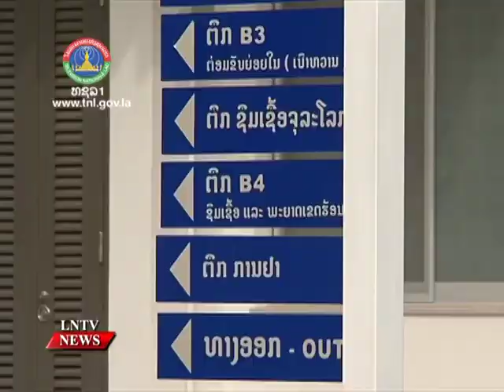A new Japan-aided Outpatient Emergency depart at Setthathirath Hospital in Vientiane opens29/10/2021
A new Japan-aided Outpatient_Emergency department at Setthathirath Hospital in Vientiane opens